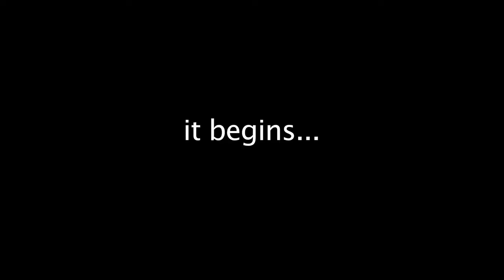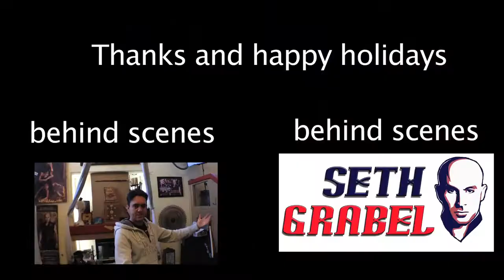Scare Kids with Candy Prank